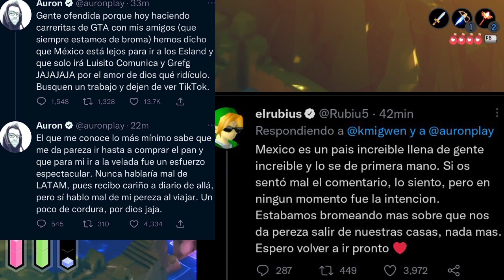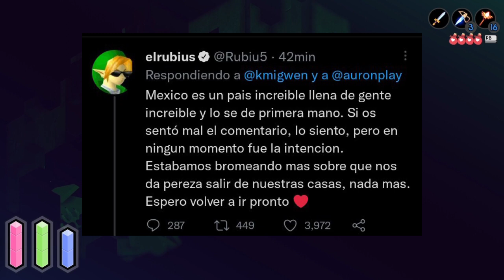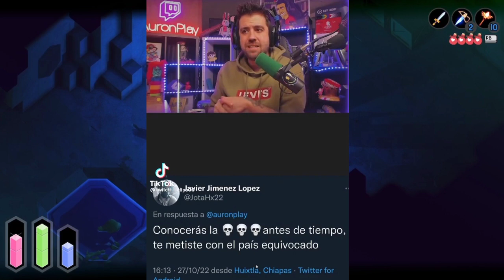Funan a ESPAÑOLES por Burlarse de México?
resumen, fue bait